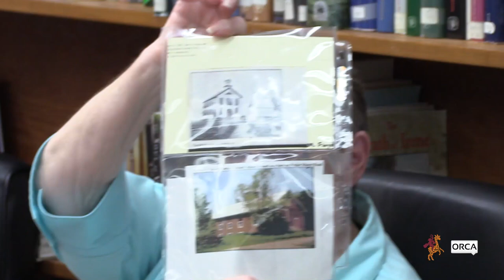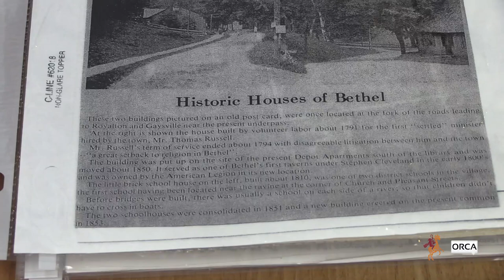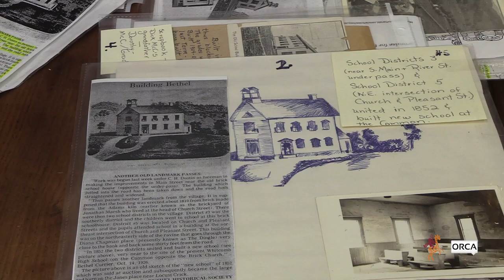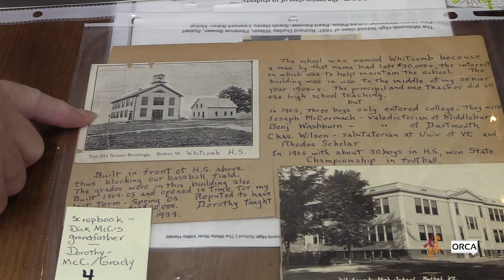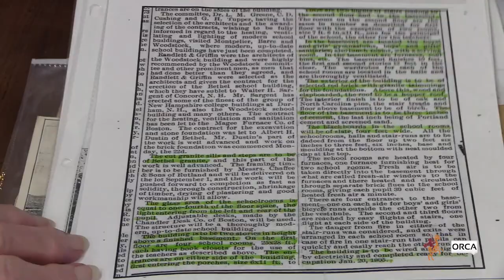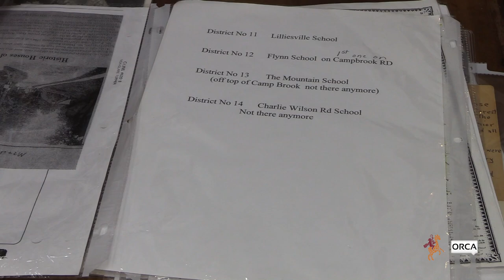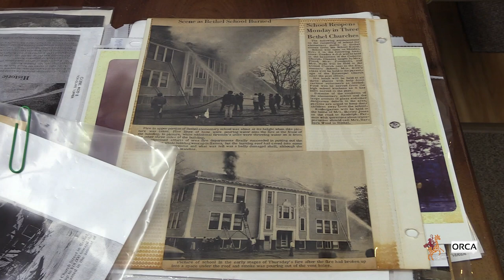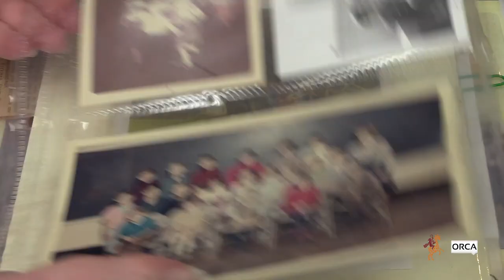Bethel Public Library - History Talks: History of Bethel Schools 7/25/2024